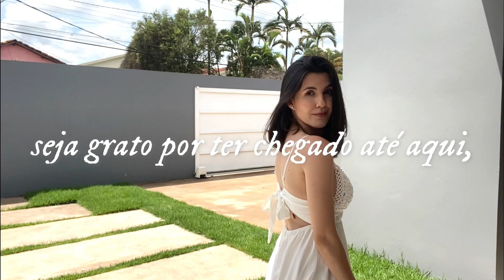CORTEI MEU CABELO CURTO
Vamos de transformação?

Nesse vídeo vou mostrar como ficou meu cabelo curto... Acho lindo cabelo longo, mas os curtos me encantam :)

Assista até o final pra saber porque demorei pra voltar para as madeixas mais curtas...

Quero agradecer ao cabeleireiro Alex @studio_alex_alves por me deixar fimar e usar sua imagem no vídeo, além do carinho de sempre!!

Ah, me segue lá no Instagram @aglaupeabreu para me acompanhar em tempo real

Até lá!